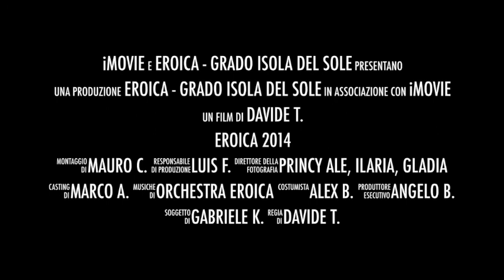L'Eroica 2014 - GRADO Isola del Sole - TRAILER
Il team GRADO - Isola del Sole a l'Eroica 2014 - Gaiole in Chianti
Il team composto da:
Alex
Gabriele
Angelo
Luis
Marco
Davide
Mauro

...e da una schiera di fans e fotografi :)
Ale Princy
Ilaria
Gladia

Grazie a:
NonSoloVela Grado per il supporto logistico ed organizzativo
Mauro Camuffo per il supporto meccanico ciclistico
NAGAYE Project sempre nel cuore - NAGAYE.org
Faggin sempre nel cuore... ed in testa :) fagginbikes.com/
TRE EMME per le maglie del Team - 3mcaverni.com/